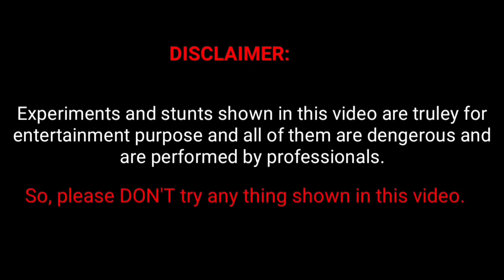Experiments with matchsticks and magnet in Nepali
Hello guys in this video i am going to explain you how to do  3 experiment with match stick and magnet in Nepali  so, guys watch this video till end and support our channel by subscribing Nepal first experiment YouTube channel Bishal experiment.so guys in this video I am going to make any where strike matchstick ,magical smoke and show you the ferro magnetic property of the match stick in Nepali.